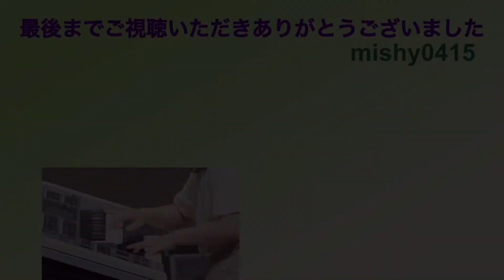㊗️『ジブリパーク』開園記念② 君をのせて/井上あずみ 映画『天空の城ラピュタ』より【エレクトーン演奏・歌詞入り】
11月1日に愛知県に『ジブリパーク』が開園し、前回に引き続きスタジオジブリに関する曲を演奏します。ジブリ特集は一旦この曲で終了とさせて頂きます。

今回はオープンしたエリアに該当する作品から選曲して演奏しました。前回はインストでしたので今回は主題歌でみんなの知っている曲にしました。歌詞も入れましたので歌って楽しんで頂きたいと思います。

イントロも好きですが、メロディーに入ってからのパンフルートの音色が心地よく感じさせてくれるアレンジです。エンディングは壮大な感じで締めくくり、ラストを迎えます。
この曲はジブリ映画の主題歌で個人的には好きな曲ベスト3に入っていて幼い頃から今でもずっと好きな曲です。楽しんで演奏出来たと思います。

前回『ナウシカ』から演奏をアップロードしましたが、スタジオジブリ作品ではない説もあると説明しています。なぜそうなのか知りたい方は前回の動画を見て頂けると嬉しいです♪私もそうですがジブリ作品と思い込んでいた1人です。

ぷりんと楽譜使用

収録楽譜＆使用レジストデータ

STAGEA ポピュラー・シリーズ　vol.92
5級セレクション
〜君をのせて〜

グレード：5級

※楽譜は絶版となっています⚠️

作詞：宮崎駿
作曲：久石譲
エレクトーンアレンジ：矢口理津子

★mishy0415関連演奏動画

⚠️次回と今後の予定
11月はあと2回を予定しています。
懐かしの昭和歌謡と洋楽を演奏の予定です。
2023年初回の動画はYouTubeデビュー2周年である1月3日に動画公開を予定しています（もしかしたらその前に新年挨拶のショート動画を公開するかもしれません）。宜しくお願い致します。